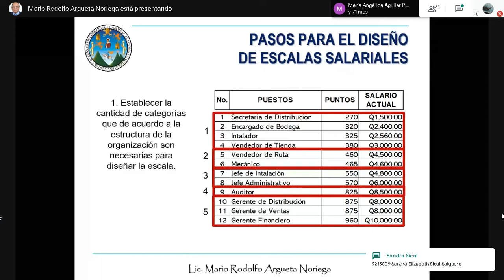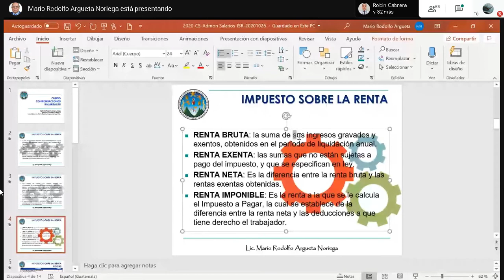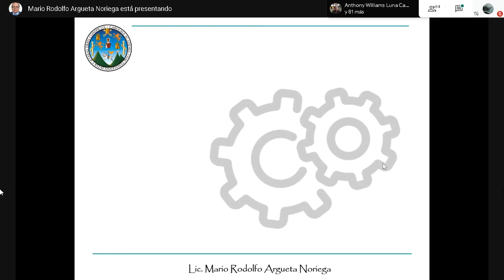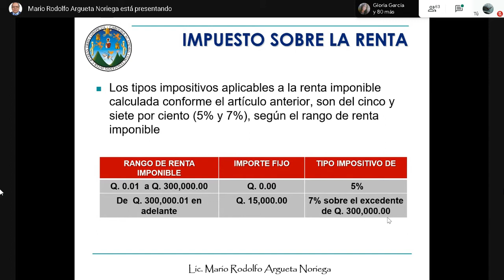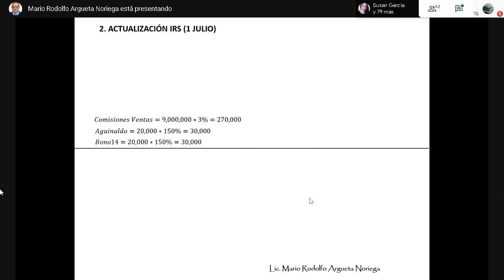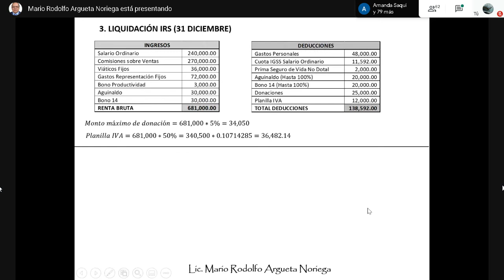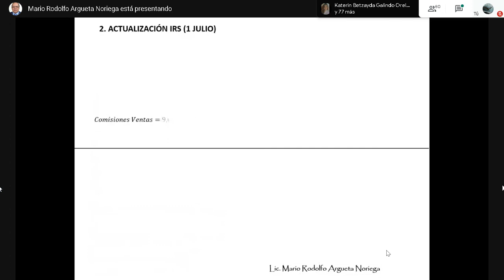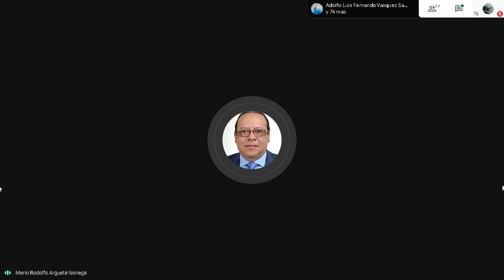COMPENSACIONES SALARIALES / ADMINISTRACIÓN DE SUELDOS / IMPUESTO SOBRE LA RENTA / RRHH / USAC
COMPENSACIONES SALARIALES
Clase 27 de octubre
Administración de salarios
Impuesto sobre la renta